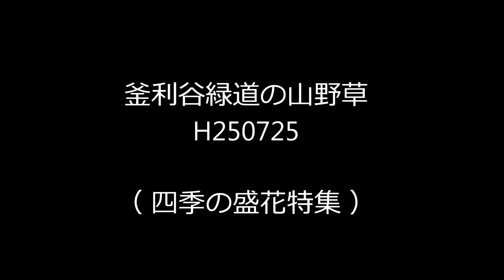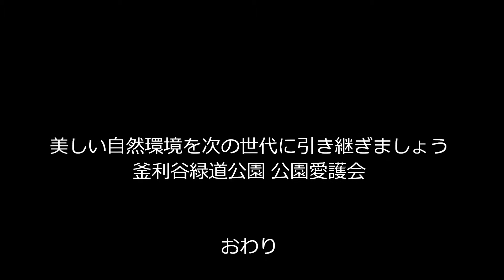釜利谷緑道の山野草H250725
横浜市金沢区の釜利谷緑道の山野草の盛花特集です。釜利谷緑道は横浜市最高峰の大丸山山稜の麓の円海山風致地区にある4公園を結ぶ1.3ｋｍの遊歩道です。